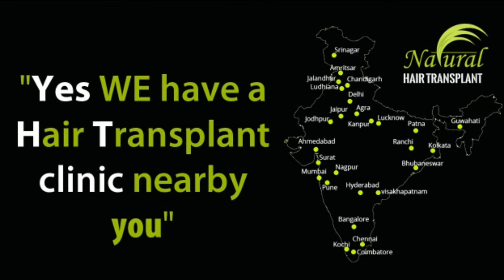Hair Transplant in Ludhiana - Patient Testimonial : NHTINDIA.COM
FUE Hair Transplant in Ludhiana at our Ludhiana Clinic NHT India. For any type of Hair transplant inquiry for Hair transplant in Ludhiana or Pan India

Live testimonial of Patient Before and After Hair Transplant

Patient Name - Davinder Singh
Grafts - 4000
Technique - FUE
Session - 2 Days